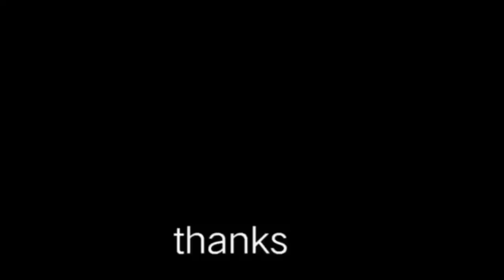Crew cut,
Crew cut haircut size,2,3,4,5,
How to cut crop top in easy way ,in two different type of guidelines.
Haircut Philippines
Fade
Barber cut
Crew Cut ,Barber,Army cut,fade,clean cut,flat top,
Trim
Gupit pinoy
Haircut Philippines
Asian haircut
360jeezy haircut tutorial
80s haircut tutorial
बाल कटवाने शैली
haircut philippines